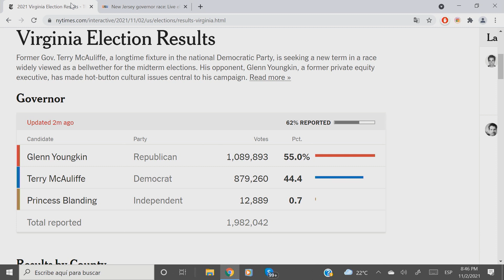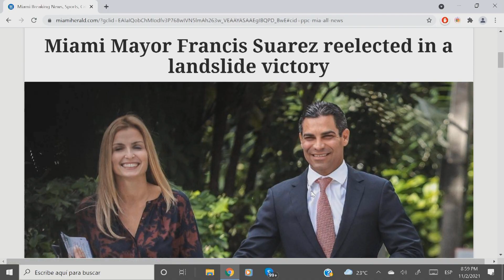El knockout que le dieron a Biden en Virginia | Aló Buenas Noches | EVTV | 11/02/2021 S4